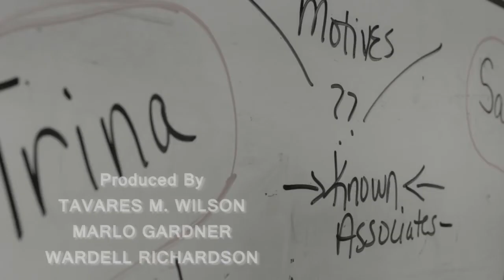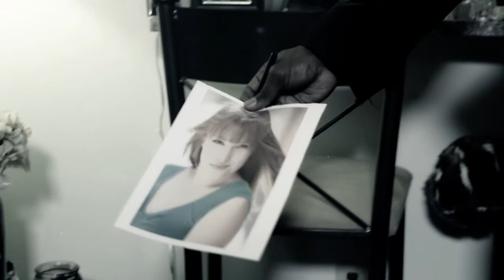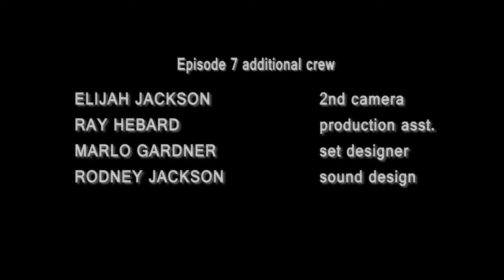Red River - Episode 7 {Wrong Direction}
480 Films presents. "Red River"